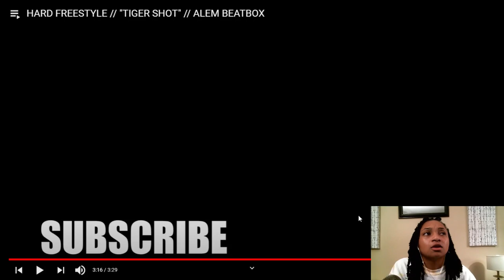Alem Tiger Shot Beatbox | reaction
Alem is a beatboxer from France who brings so much talent to the beatbox community. Alem became the first French World Champion in the Men's Solo Category, as well as, Tag Team Champion with beatbox partner, BMG. In 2019, Alem and newly crowned World Champion, Alexinho, entered into the Grand Beatbox Battle as the Tag Team, UniTeam, winning first place in the Wildcard competition. Alem is one of the fastest beatboxers out and you see in this video how fast he is in this beatbox cover called tiger shot. Comment your favorite Alem moment or beatboxing video down below.